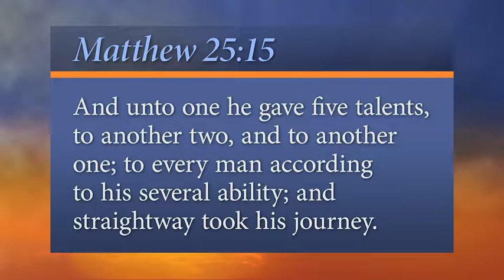222. You Be You! (Every Word “Daily Reflections”) SDA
Celebrate what God has given you. “And unto one he gave five talents, to another two, and to another one; to every man according to his several ability; and straightway took his journey.” - Matthew 25:15